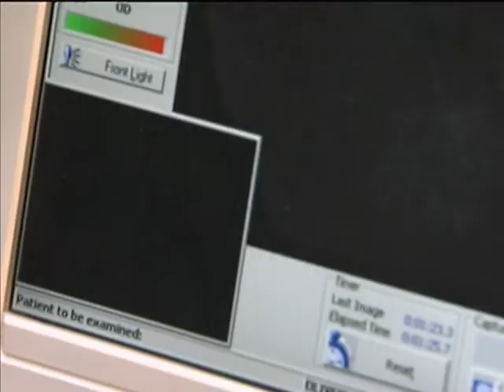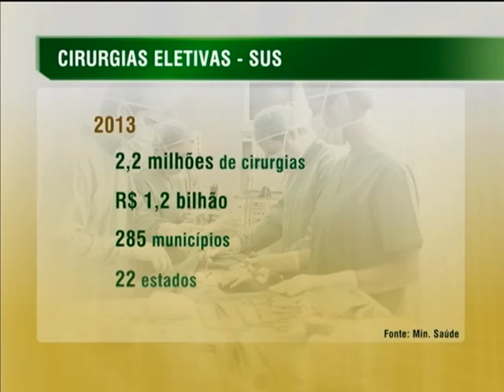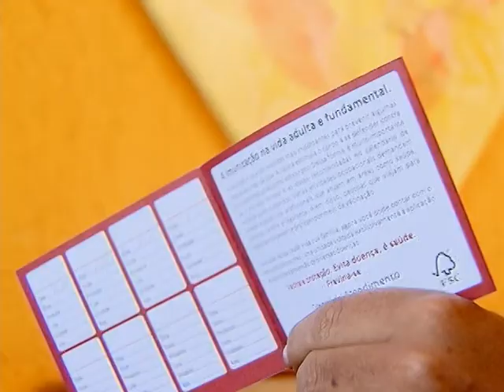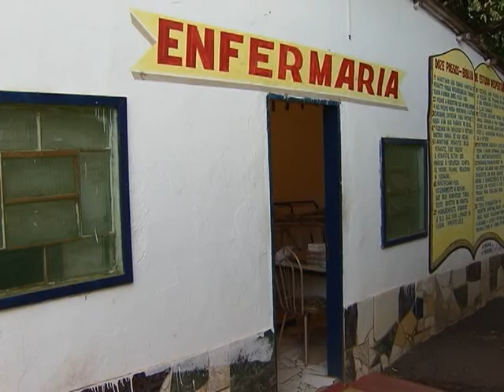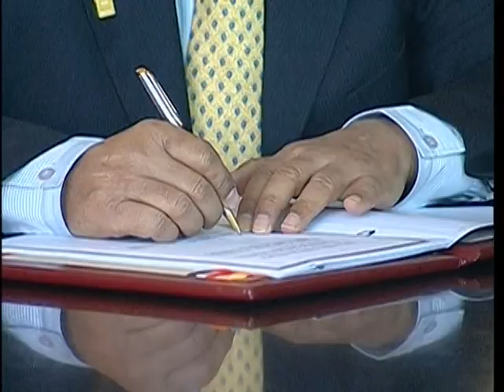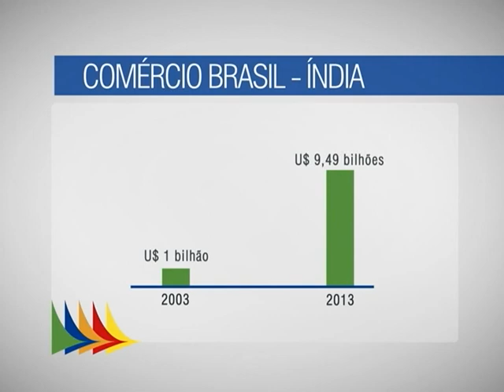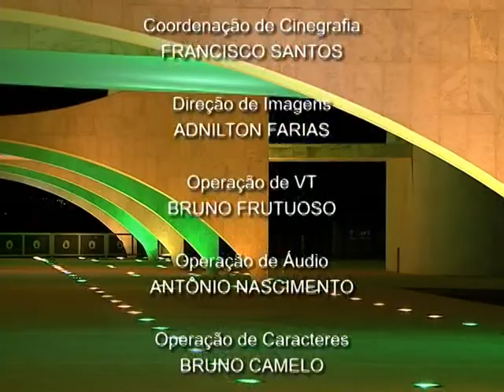Jornal NBR NOTÍCIAS na íntegra - 16 de julho